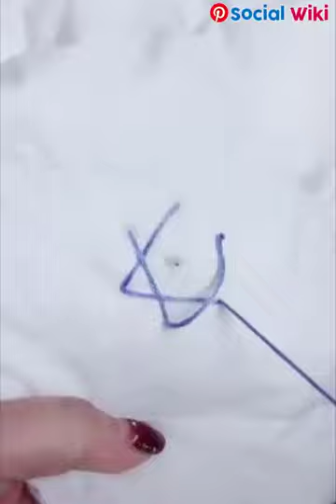Amazing embroidery ideas